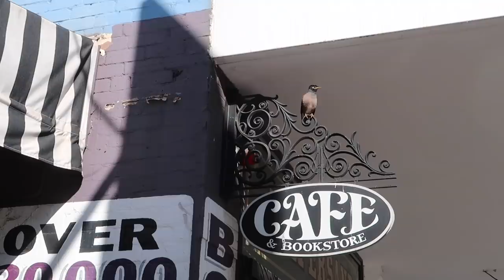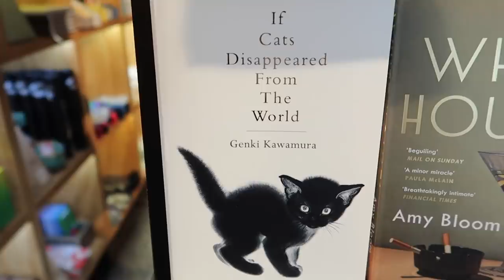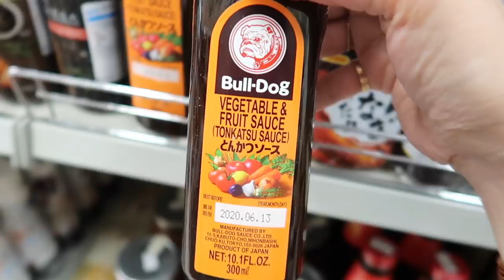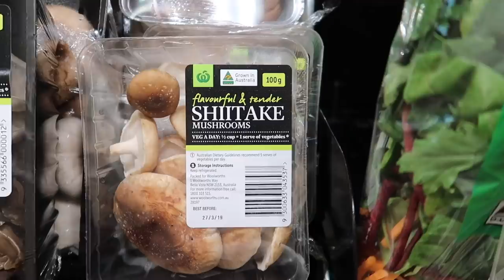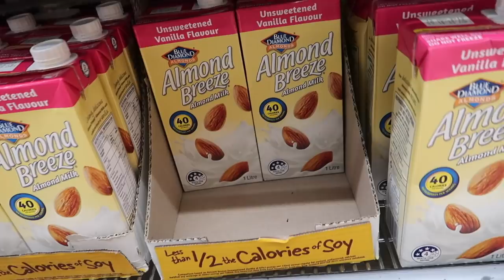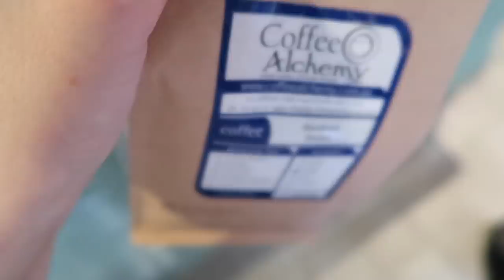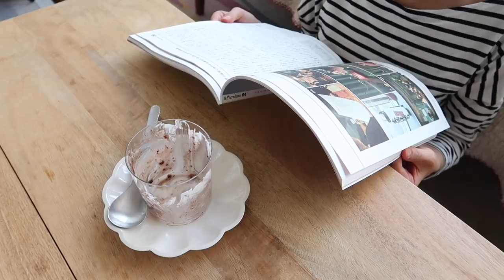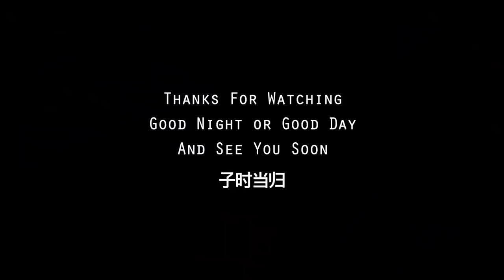当归Vlog.38 | 雨过的城: Warm Autumn Days | 鲜虾牛油果芝士蛋卷饼 | Black Sticky Rice Pudding | Breakfast Smoothie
【You May Curious】
Coffee Machine: La Marzocco GS3
Watch: Cartier-Tank | Yellow Gold
Black Rope Bracelet: Petit Grand
(Pearl Bracelet, I can’t remember the brand at all)

【Makeup】Items used——
0. SPF: by Terry-UV Base Suncream SPF50
1. Primoer：CPB-Correcting Cream Veil
2. Foundation：CPB-Silky Cream Foundation
3. Concealer：Ipsa-Creative Concealer EX
4. Highlighter：Charlotte Tilbury-Hollywood Beauty Light Wand
5. Loose Powder：Paul & Joe
6. Contour：Judydoll DIY Palette-Contour#02
7. Eyeshadow：Judydoll DIY Palette-Quad#22+Duo#06
8. Brow：SUQQU-Balancing Eyebrow Palette #01
9. Eyelash Curler：Surratt
10. Mascara：Kissme
11. Blusher：Judydoll DIY Palette-眼影腮红两用-25
12. Lipstick：Inglot-Lip Pencil #20

【What I Wear】
Day1.
Black x White Shirt: Marimekko
Flare Jeans: UR
Black Jeans: Re/Done
Sneaker: Converse
Bag: Dragon Fusion
Belt: Frame
Nail polishes: 3CE-BR07 & PK23

Day2.
White T-shirt: Yvon Lambert (ah home)
Jeans: Levi’s (at home)
Blouse: Nominate
Short Pants: Overdue Flair
Bag: Rylan Studio
Shoes: Crockett & Jones

Day3.
Sweatshirt: Reorg

Day4.
White T-shirt: Yvon Lambert
Black Pants: WConcept
Bag: Loewe
Shoes: Church’s

Day5.
All old stuffs

【BGM】
1. The Rivers Told Me Lies - Daniel Gunnarsson
2. High and Low - Tommy Ljungberg
3. An Hour Too Late - Nickolas Jones